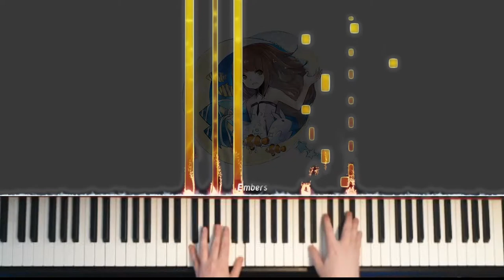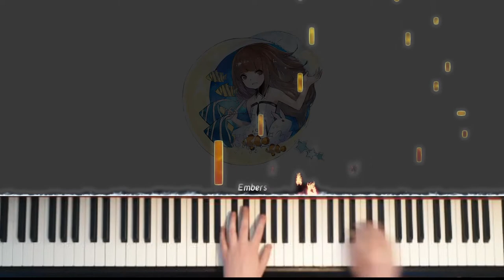[Deemo] Lune - M2U & NICODE [Piano Cover]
This is the hardest song ive played so far.
I struggled really long with it. 900 takes later i finally have a presentable version of it ^^.
Will try to redo it when i get better.

Deemo is a game I played before I started playing Piano so its always been my dream to play the songs featured in it.